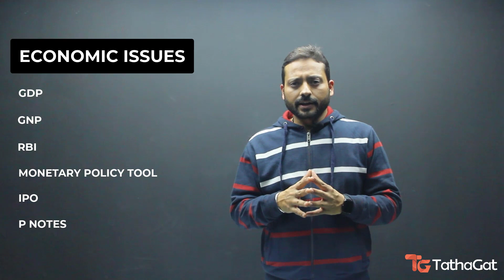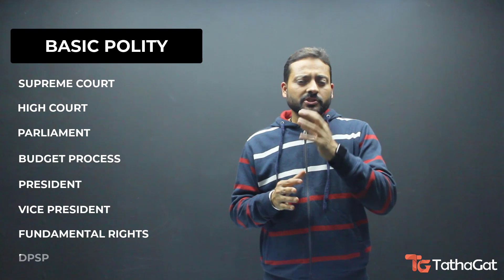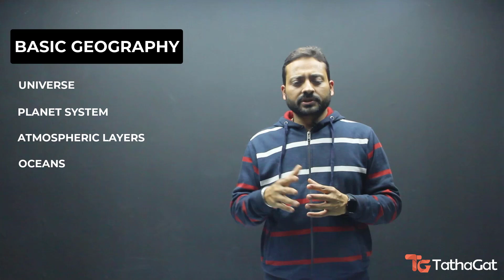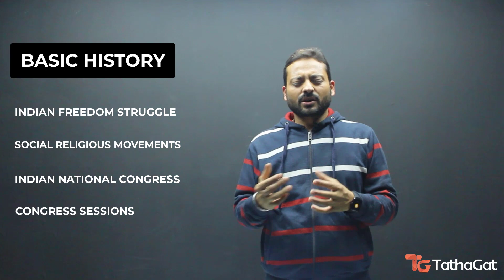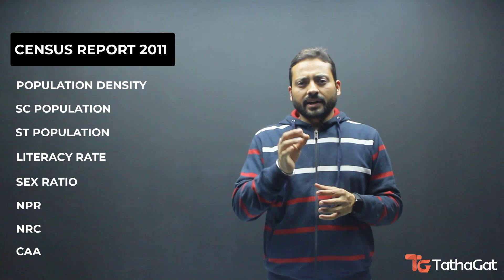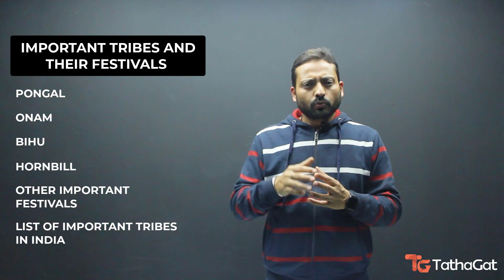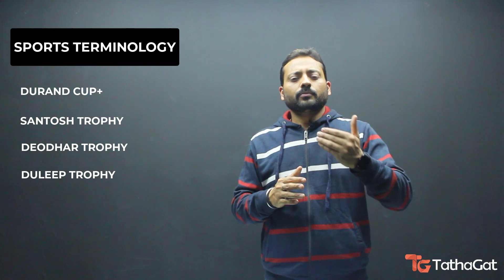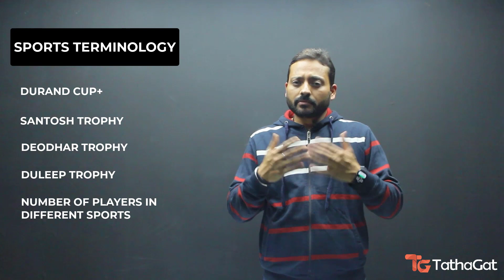STATIC GK TOPICS FOR TISSNET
for more questions and their solutions. You can post your own question and we will give you the best way to solve it.